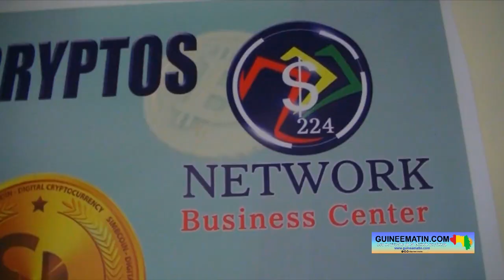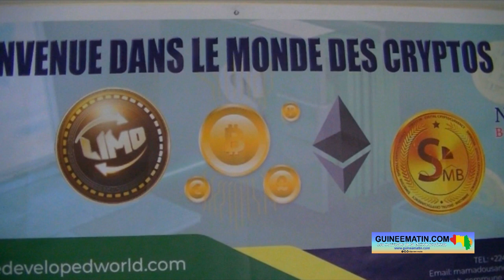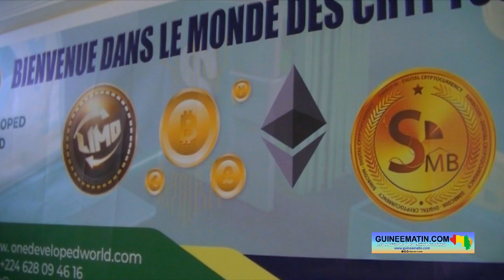Cryptomonnaie, fonctionnement et avantages : explications du Dr Patrice Loua, expert et consultant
« Aujourd’hui, avec la cryptomonnaie Limocoin, vous pouvez acheter vos produits pharmaceutiques (en Guinée) avec une réduction allant de 5 à 15%. Vous pouvez également acheter les objets (ustensiles de cuisine et autres) avec une réduction allant de 5 à 15%... C’est une opportunité pour la jeunesse guinéenne de vivre une vie descente, d’acquérir ce que nous voulons et de réaliser nos projets de rêve », a indiqué Dr Patrice Loua, médecin, mais aussi expert consultant en technologies blokchain de cryptomonnaie. Dans un entretien qu’il a accordé à Guineematin.com, ce spécialiste a évoqué notamment l’évolution de la cryptomonnaie et les avantages qu’elle représente pour ses utilisateurs.

Nous vous proposons ci-dessous l’intégralité de l’interview :

Guineematin.com : Parlez-nous brièvement de la cryptomonnaie, de quoi s’agit-il au juste ?

Dr Patrice Loua : La cryptomonnaie est un actif numérique pour une devise numérique, basée sur la technologie blokchain, qui circule de téléphone à téléphone, du téléphone à l’ordinateur, qui n’a pas de billets physiques, qui n’est pas régulée par la Banque centrale, et qui a une valeur égale partout dans le monde. Si nous prenons aujourd’hui la cryptomonnaie Limocoin, sa valeur est égale à 0,0030 dollars. Cette valeur est la même aux États-Unis, en Europe et partout dans le monde, et c’est ce qui fait la particularité de cette monnaie de la cryptomonnaie. Elle permet de restaurer pas mal de justice monétaire.

Pour la petite histoire, elle a été créée en 2009, suite à la crise des subprimes une crise financière qui avait secoué le monde entier. Et c’est à la suite de cette crise que les informaticiens ont dit qu’il serait important de trouver une monnaie dont la valeur serait identique partout dans le monde, et qui va résoudre le problème. Parce que si on parle de banques aujourd’hui, c’est parce qu’on fait confiance à une tierce qui est la banque, qui facilite la transaction. Dans le monde de la cryptomonnaie, ce rôle de tierce est assuré par la technologie blokchain qui est le registre d’enregistrement des transactions de façon chronologique, distribuée sur tous les ordinateurs du réseau, qui est hautement sécurisée et très transparente.

Guineematin.com : Depuis quand la cryptomonnaie a fait son entrée en Guinée et quel est son niveau d’implication dans le déroulement des activités économiques ?

Dr Patrice Loua : Pour le cas spécifique de la Guinée, je commencerai par parler d’abord de moi, de mon parcours, et ensuite j’aborderai son niveau d’évolution dans notre pays. En 2019, je me rends au États-Unis pour une formation en gestion des urgences de santé publique, mes amis me parlent là-bas de la cryptomonnaie. Au début, je ne comprenais absolument rien, j’étais un peu sceptique, puisque je me disais que mon pays ne connaissait pas ça. Mais au retour, j’ai commencé à faire des recherches, à demander à me former. C’est entretemps que je fais la rencontre en ligne de beaucoup de jeunes béninois, ivoiriens, on parle de la cryptomonnaie. Ensuite, je tombe sur une plate-forme d’investissement appelée l’AirPlay qui est aujourd’hui le promoteur et le responsable de Limocoin.

Donc, je ne saurais vous dire exactement à quel moment la Guinée a connu la cryptomonnaie, parce que c’est un monde qui est virtuel. Ce que je peux vous dire, c’est que nous sommes aujourd’hui à peu près 3000 et quelques personnes qui nous intéressons à ce monde en Guinée. Et l’essor a commencé exactement à partir de 2020. C’est à cette année-là que nous avons commencé à communiquer et à former des gens à travers notre page Facebook. Et par rapport à l’évolution au niveau de la Guinée, il faut rappeler que notre entreprise fait la promotion de la cryptomonnaie, de deux cryptomonnaies d’ailleurs, parce qu’il y a plus de 22.000 cryptomonaies en ligne et 899 milliards de dollars qui circulent dans le secteur de la cryptomonnaie. Et toutes ces cryptomonnaies reposent sur un projet.

Donc nous faisons la promotion de la cryptomonnaie Limocoin.  Aujourd’hui, avec la cryptomonnaie Limocoin, vous pouvez acheter vos produits pharmaceutiques à la pharmacie « Youssouf » et vous bénéficierez d’une réduction allant de 5 à 15%. Vous pouvez également aller dans la boutique « Time To Time » et acheter les objets (ustensiles de cuisine et autres) que vous voulez en cryptomonnaie avec une réduction allant de 5 à 15%. Vous pouvez aller dans la galerie « Baldé et Frères » et acheter tout ce que vous voulez en cryptomonnaie et vous bénéficiez d’une réduction de 5 à 15%. Donc du côté de la Guinée, il y a une très bonne progression, seulement notre communauté n’était pas informée. C’est la raison pour laquelle aujourd’hui,  nous passons par les médias comme vous pour informer le maximum de la population sur cette nouvelle tendance monétaire.